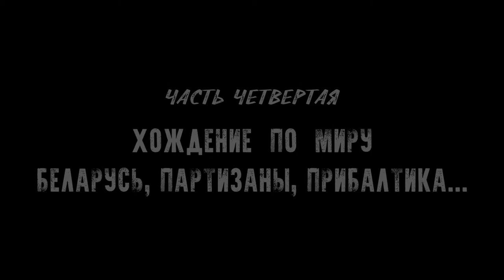Галина Степановна Нарышкина о войне. Часть 04. Хождение по миру - Беларусь, партизаны, Прибалтика.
Михаил Новицкий разговаривает с Галиной Степановной, которая пережила всю войну, побывала и в СССР, и в Беларуси, и в Прибалтике, и в Германии. Как что и где происходило - слушайте и смотрите!